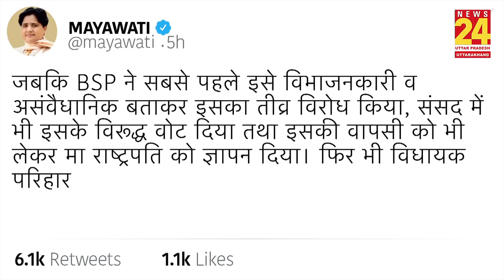BSP विधायक ने किया CAA का समर्थन, Mayawati ने किया सस्पेंड